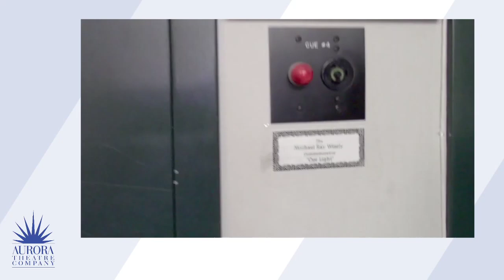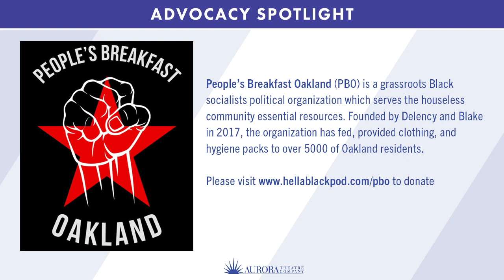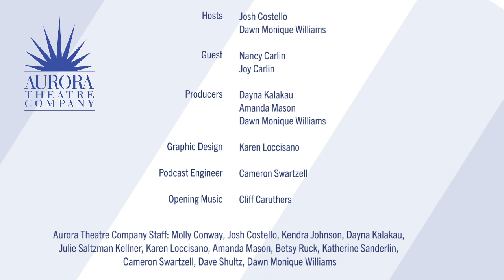AURORA CONNECTS Episode 16: The Carlins, Joy & Nancy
This week on AURORA CONNECTS, Josh and Dawn are joined by Bay Area actors and directors Joy and Nancy Carlin. We'll ask Nancy what it was like growing up with such a celebrated actor and director for a mother, and we'll ask Joy about when she knew Nancy would follow her into a career in theatre. We'll learn more about the Carlins' family, talk about some favorite shows the mother/daughter duo has worked on together, and reminisce about their most favorite Aurora memories.For more information on artists

Aurora Theatre Company Staff: Josh Costello, Julie Saltzman Kellner, Dawn Monique Williams, Dayna Kalakau, Cameron Swartzell, Amanda Mason, Betsy Ruck, Dave Shultz, Katherine Sanderlin, Kendra Johnson, Molly Conway